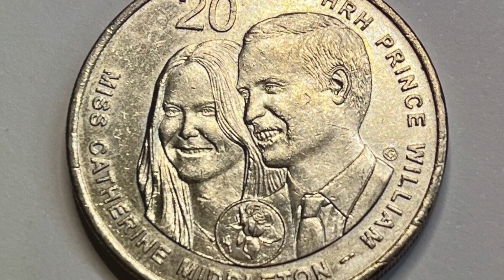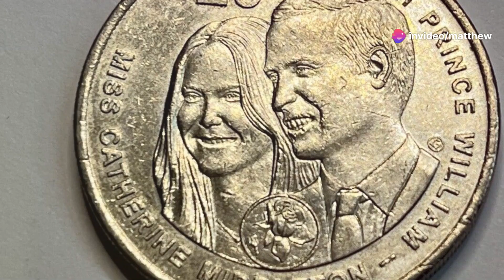Celebrating The 2011 Royal Wedding 20 Cent Coin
Welcome to today's video in our series exploring Australian 20 cent commemorative coins.  Today we take a look at The 2011 Royal Wedding 20 Cent Coin featuring Prince William and Kate Middleton.